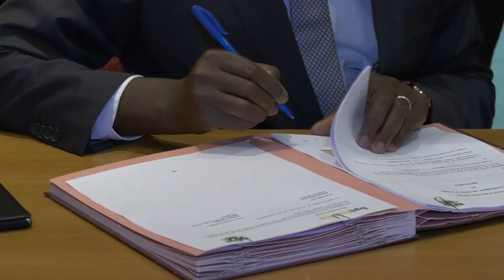Le premier ministre Patrick Achi a reçu le DG de la Banque Publique d'Investissement de France